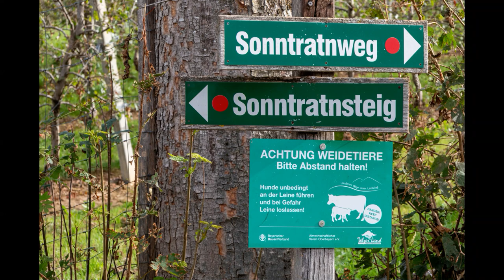Wanderung bei Bad Tölz - Sonntratnsteig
Die kleine Wanderung auf dem Sonntratnsteig bei Bad Tölz in den Bayerischen Voralpen ist zwar längst kein Geheimtipp mehr, aber die Aussicht auf die Alpen lohnt sich wirklich.
Vom kostenpflichtigen Parkplatz Grundnern geht es stetig, teilweise steil 380 Hm über den Sonntratnsteig hinauf auf den kleinen Grasbuckel. Der sonnige Weg ist abwechslungsreich, führt an eingezäunten Viehwiesen und durch viele Gatter vorbei und bietet einen herrlichen Blick über das Isartal zur Benediktenwand bis hinein ins Karwendel.  Ein paar Meter weiter nach der „Gipfelwiese“ entdeckt man im Wald das Gipfelkreuz des Schürfenkopfs.
Hike near Bad Tölz - Sonntratnsteig
The short hike on the Sonntratnsteig near Bad Tölz in the Bavarian Alps is no longer an insider tip, but the view of the Alps is really worth it.
From the Grundnern car park, which is subject to a charge, the route goes steadily, sometimes steeply, over the Sonntratnsteig up to the small grass hump. The sunny path is varied, leads past fenced-in cattle meadows and through many gates and offers a wonderful view over the Isar valley to the Benediktenwand and into the Karwendel. A few meters further after the “summit meadow” you can discover the summit cross of the Schürfenkopf in the forest.
You will find more detailed directions and hiking descriptions, for example,
Randonnée près de Bad Tölz – Sonntratnsteig
La courte randonnée sur le Sonntratnsteig près de Bad Tölz, dans les alpes bavarois, n'est plus un conseil d'initié, mais la vue sur les Alpes en vaut vraiment la peine.
Depuis le parking payant Grundnern, l'itinéraire traverse le Sonntratnsteig de manière régulière, parfois raide, jusqu'à la petite bosse herbeuse. Le sentier ensoleillé est varié, passe par des prairies à bétail clôturées et franchit de nombreuses portes et offre une vue magnifique sur la vallée de l'Isar jusqu'au Benediktenwand et sur le Karwendel. Quelques mètres plus loin après la «prairie sommitale», vous découvrirez la croix sommitale du Schürfenkopf dans la forêt.
Des indications détaillées et des directions peuvent être trouvées, par exemple,